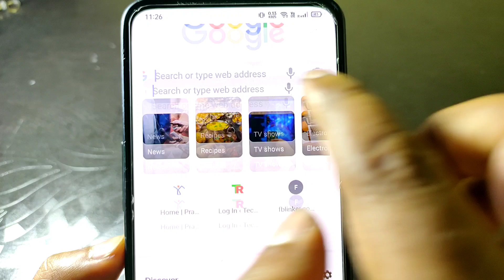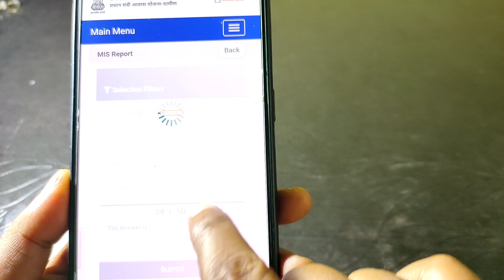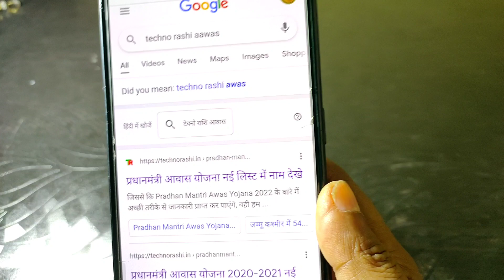प्रधानमंत्री आवास योजना ग्रामीण नई सूची में नाम देखें | pradhan mantri aawas yojana gramin list 2022